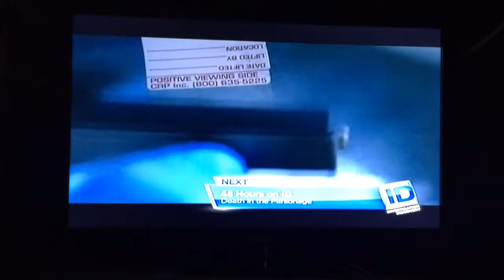Detective Ewing sends child murderer to Louisiana Death Row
Detective Adam Ewing gets his man and takes a child predator and murderer off the streets of Louisiana. The following is a video clip from a TV series on Investigation ID.